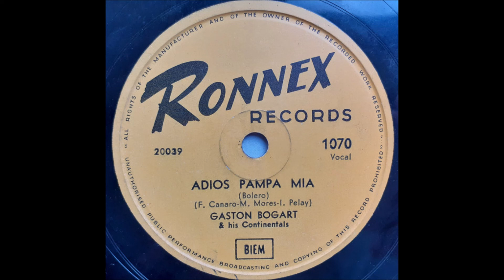Gaston Bogaert & his Continentals - Adios pampa mia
Belgian
78 RPM Ronnex Records record - 1070 (B side)
A side is "Brujo"